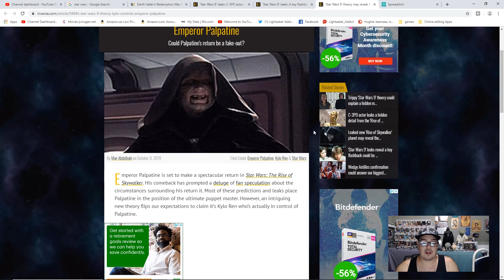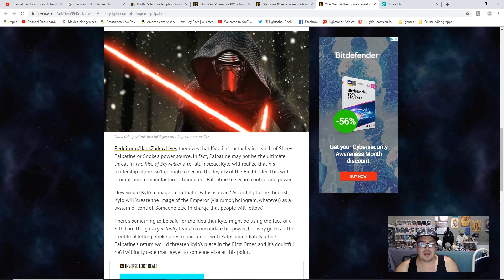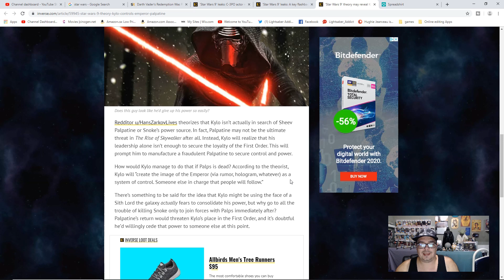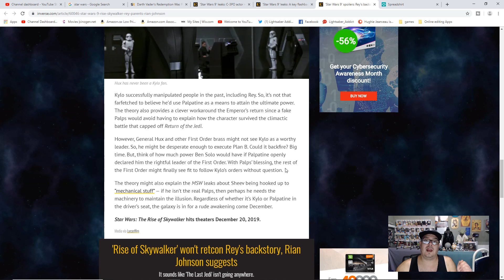Star Wars 9 theory may reveal Kylo is controlling Emperor Palpatine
We have Merch that you can purchase to help out our channel.

Blue Yeti USB Microphone
Dell Latitude E6430 Laptop
Vertical Mouse with LED Light
NEUMA Professional Microphone Stand
HP Elite 6300 SFF Business Desktop Computer

Mailing Address
Lightsaber Addict
159 Louis Street, Townhouse 144
Sudbury, Ontario, Canada
P3B 2H4